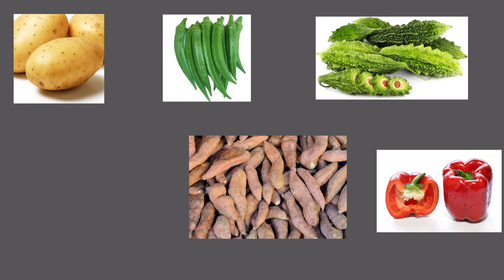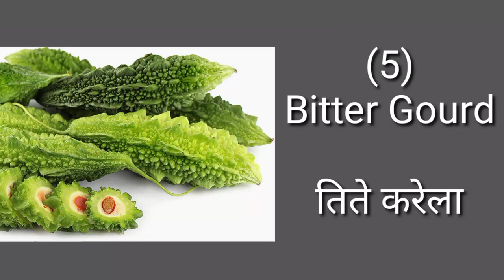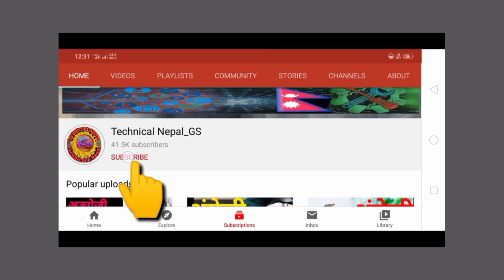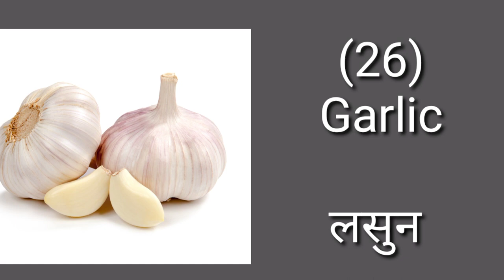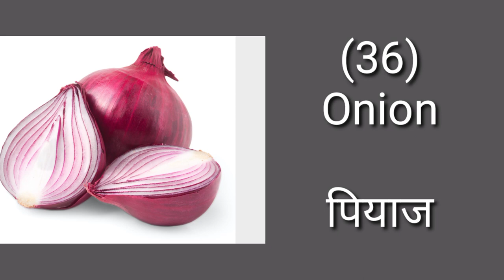Learn 30+ Vegetable Name Nepali & English || तरकारीको नाम || Technical Nepal_GS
स्वागत छ साथी तपाईलाई यहाँ सम्म आईदिनु भएकोमा
अरु यस्तै भिडियो चाहानुहुन्छ भने